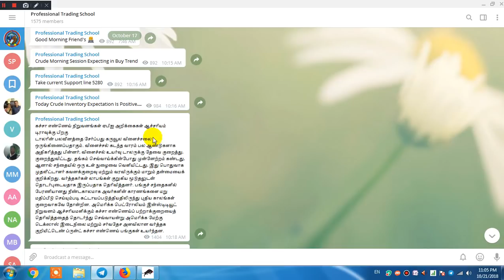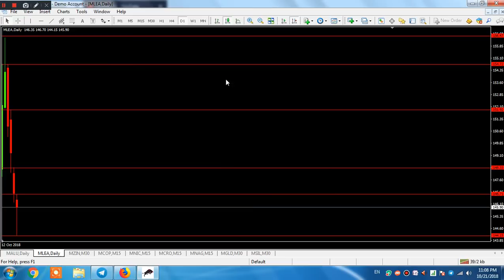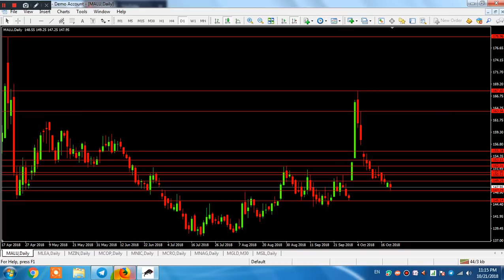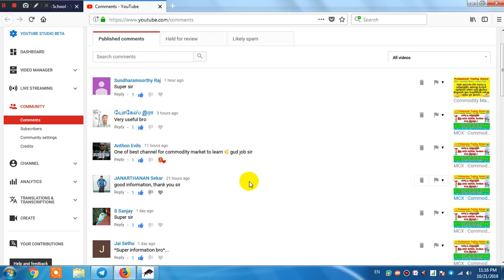MCX : Today Technical Analysis with how to understand Market Movements - OCT 22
1 .Pan Card

2. Aadhaar Card

3. Your Photo

4. Your Bank Passbook Front Page  (optional - Cheque Leaf - Cancelled with your Signature) And last 6 month Statement(PDF Also)

5. Take your selfi with your Aadhaar or pan card For  IPV verification  (for ipv verification we need Need Your selfi with Aadhar or pan card )

6. Put Your Signature on white paper and send it photocopy clearly